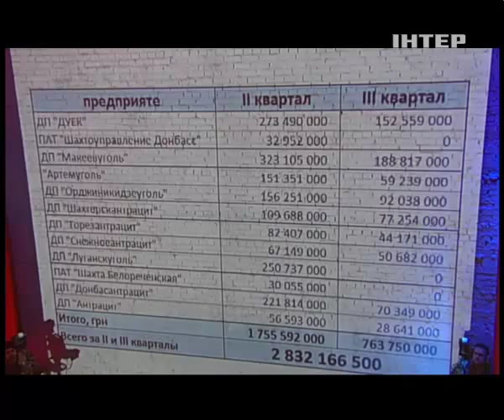Сергей Каплин: Формула коалиции - Яценюк не премьер и премьер не Яценюк